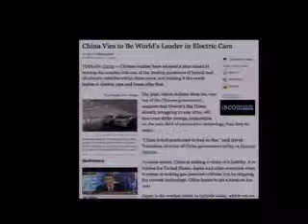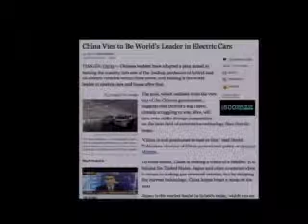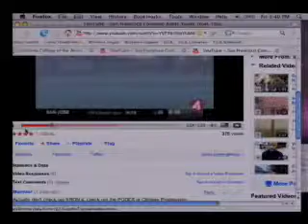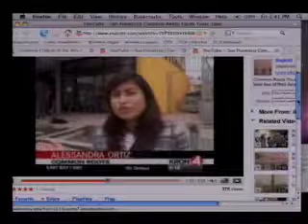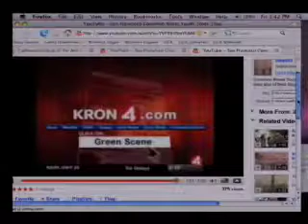Mobility: John Jota Leanos (part 1 of 2)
Rising Tide Conference 2009: Mobility
The fuel and energy required to move people around are central to discussions of sustainability. Urban environments have an unique contribution to this dialogue. This panel looks at youth, urban/hiphop aesthetics, the social phenomenon of the bicycle, greening lowrider cars, and sustaining cultures. Moderator: Lauren Marsden. Panelists: Kristy Alfieri, The Crucible; John Jota Leaños, CCA; Nancy Hernandez, H.O.M.E.Y.; Ross Evans, Xtracycle Inc. The Rising Tide Conference was a series of topically organized panels, film screenings, and exhibitions which brought together creative professionals, scholars and students to engage in conversations and debates about the intersections of ethics, aesthetics, and environmentalism. This groundbreaking conference was jointly hosted by California College of the Arts and Stanford University on April 17-19, 2009.